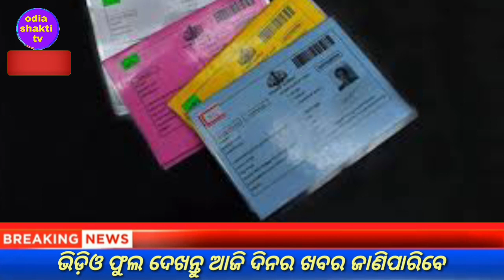kalia yojana money transfer august 2021//pm kisan 8th installment//to day evening news odisha